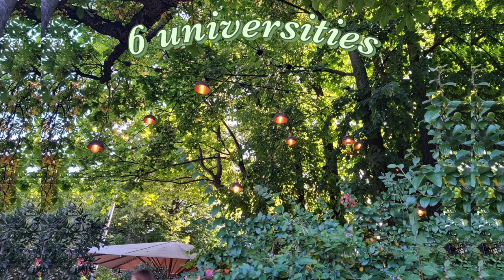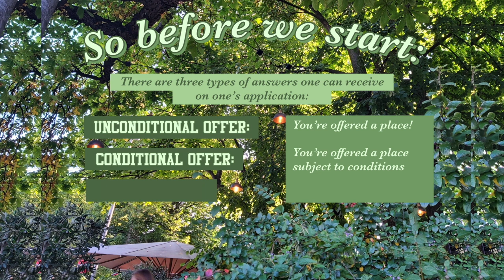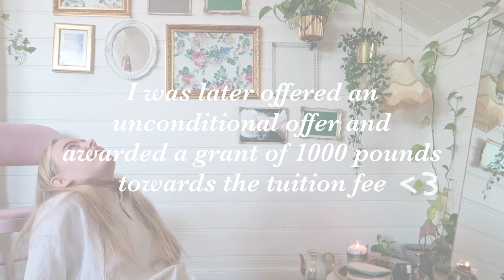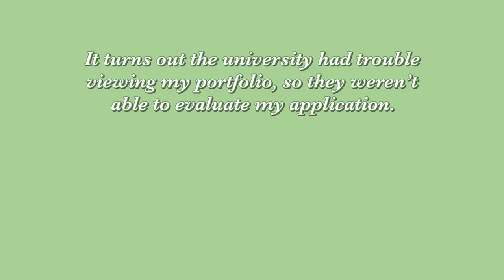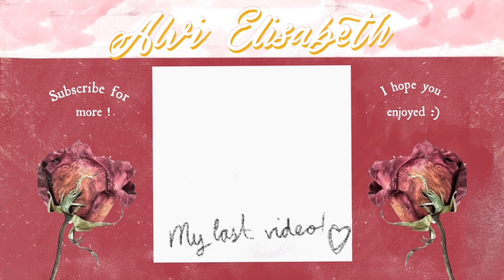getting into my dream art school ! (european)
HI EHM HELLO WASSUUPP

its me again, sharing with you a video which has been in the making for quite some time (mildly speaking) - in this video we are together enjoying the beautiful and not at all scary (hehe) moments of my college / university decisions 2021 - art school edition!

Yep, that's right. I applied to six universities in three different european countries (England, Scotland and Italy), all regarding a bachelors degree in art and painting.

The universities I applied to was Rome university of Fine Arts (RUFA), Robert Gordon University (RGU), London Metropolitan University, University of Brighton, Glasgow School of Arts (GSA) and The University of Brighton.